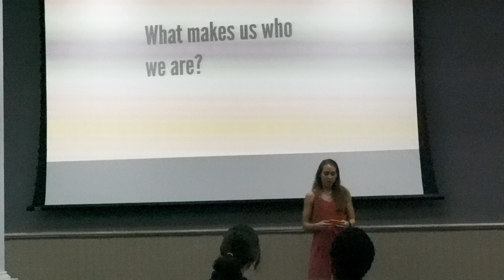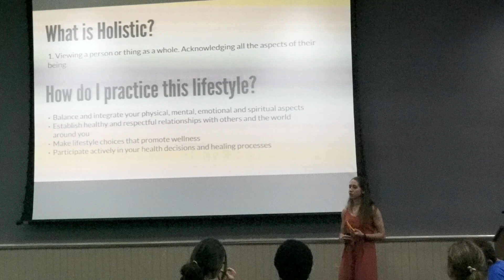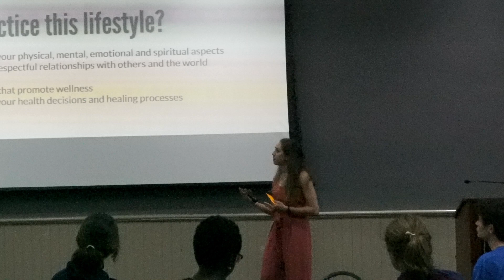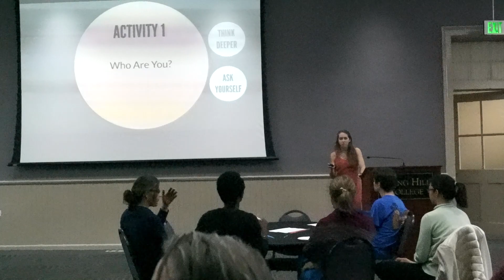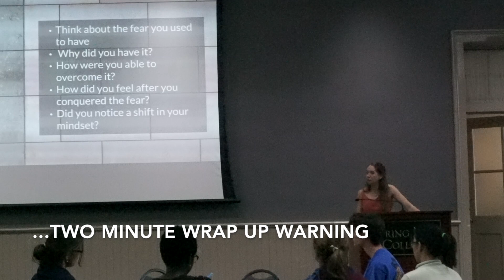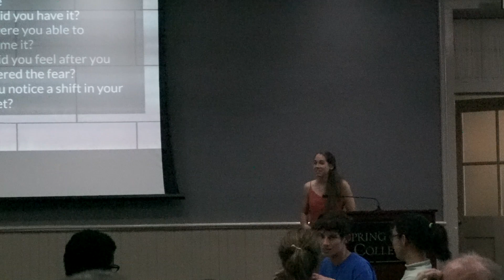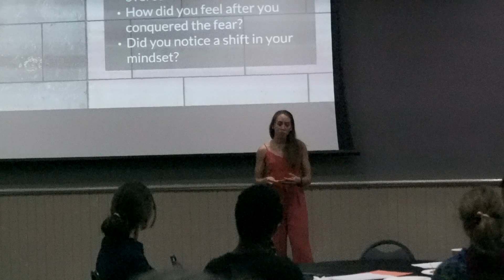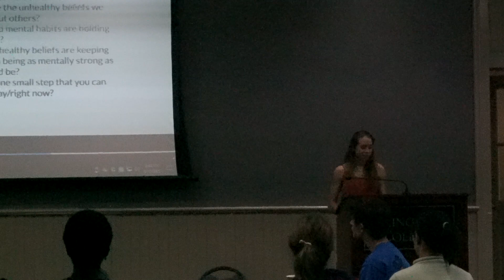All The Elements Workshop 1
This video is about All The Elements Workshop 1